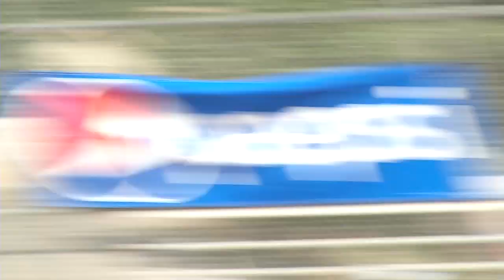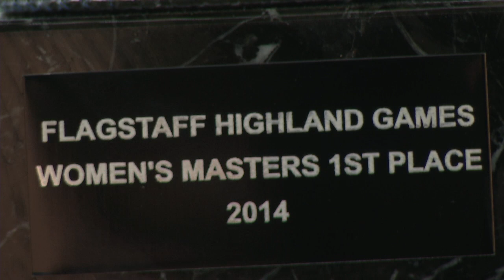2014 Flagstaff Highland Games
For the past 17 years, Flagstaff has hosted the Celtic Festival. This year was no different. Outside of the festival itself was the Highland Games, where men, and women compete in a number of weight-lifting games. I went over to the festival to talk to athletes, and see what makes these games so popular.